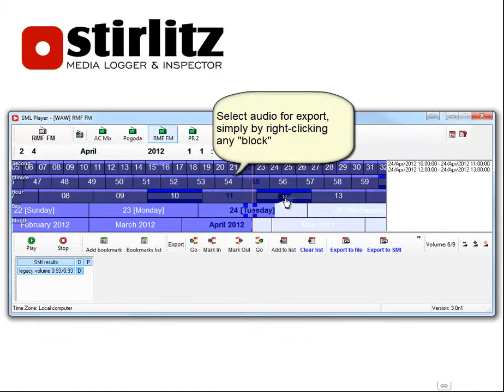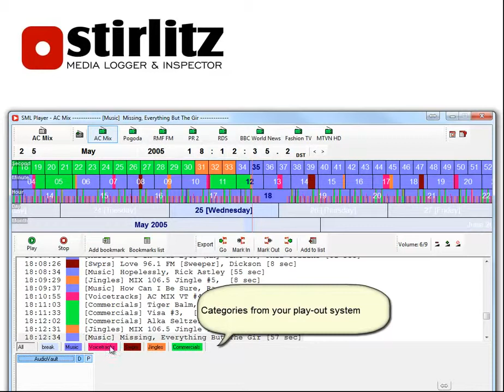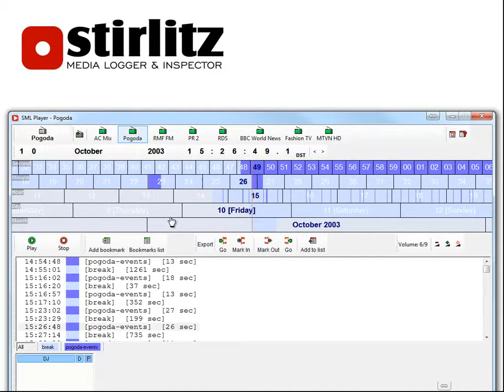Stirlitz Media - 3 minutes - SML Player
Una rapida panoramica delle principali funzioni della Timeline basata sul player SML.
Stirlitz Media Logger - il miglior logger di sempre!

Stirlitz Media è un sistema che ti permette di fare aircheck ed analisi della concorrenza della tua radio o televisione, attraverso una interfaccia semplice via html, fruibile anche via mobile.

BVMEDIA è il distributore per l'Italia
Vuoi più info e sapere come Stirlitz può aiutarti per il monitoraggio della tua emittente e della concorrenza ?